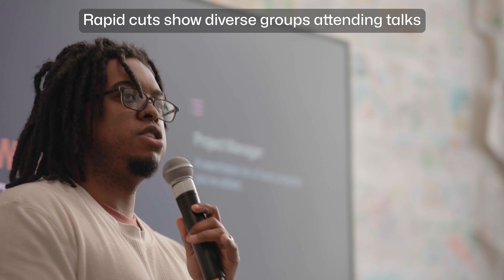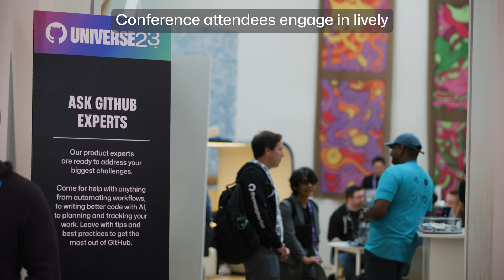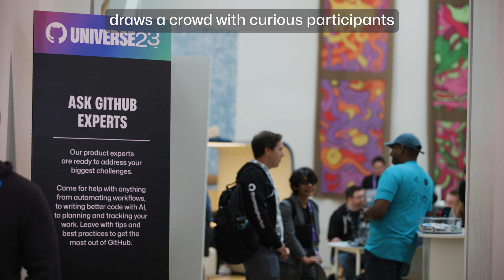Gear up for GitHub Universe 2024: a celebration of code and community - Audio Descriptive Version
Want to know more before signing up to GitHub Universe 2024? This annual conference offers a unique combination of technical discussions, practical solutions, and fun-filled activities designed to cater to your interests. Whether you're a first-time attendee or a seasoned participant, GitHub Universe 2024 promises an unforgettable experience that will leave you inspired and empowered to take your coding skills to new heights.